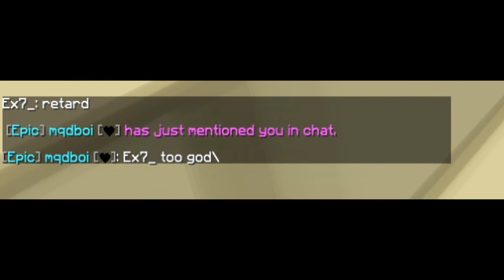Fighting Mqdboi & Serze in a 1v2 [Combo Mode]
I Rly wanna stay away from combo, its just the fact that it gets rly boring since i've had like over 6000matches played on ausheroes/mythic combo alone. But taking on like teams solo is fun like a 1v2 1v3s in combo is rly fun so i might be doing vids like this in the future.
Gf's to mqdboi and jedzu, idk if they were fully trying but it was fun doing a 1v2 ❤️❤️.